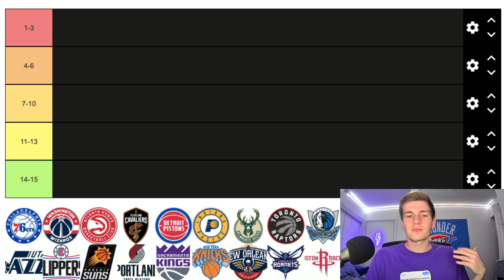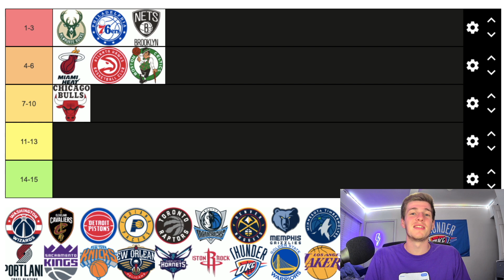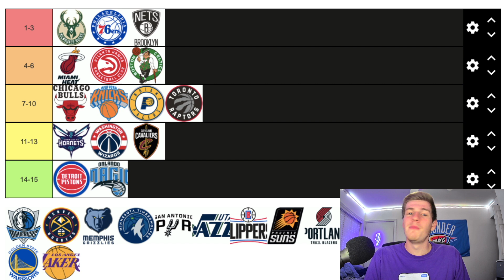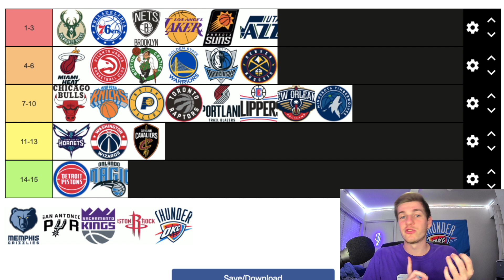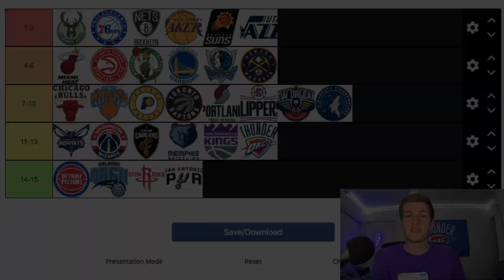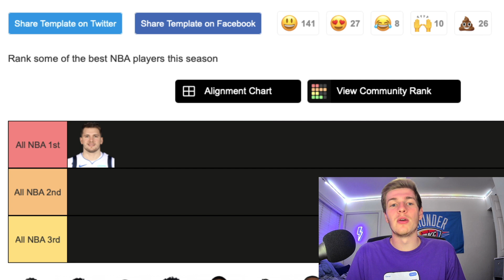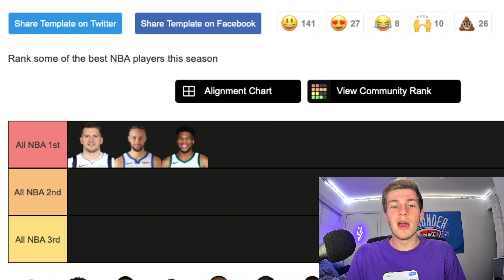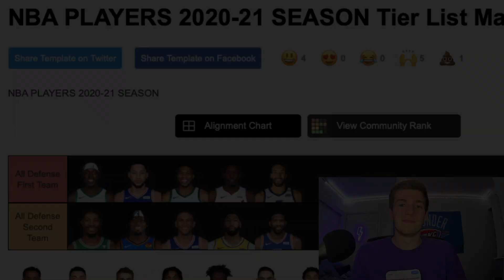My OFFICIAL 2021-22 NBA Season Predictions!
What do your season predictions look like?